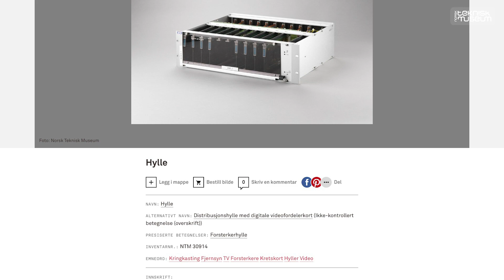NRK-utstyr: Historisk samling til Teknisk museum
Teknisk utstyr som går ut på dato havner gjerne i søpla, så også hos NRK. Heldigvis finnes det entusiaster som ser den historiske verdien disse gjenstandene har. Nå får 1300 gjenstander fra NRK tilbringe pensjonisttilværelsen sin på Teknisk museum.